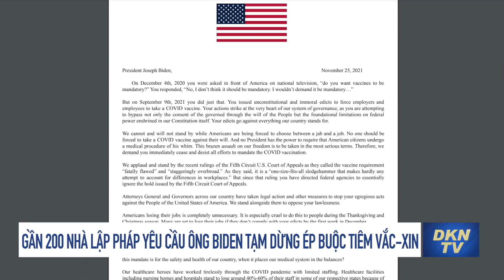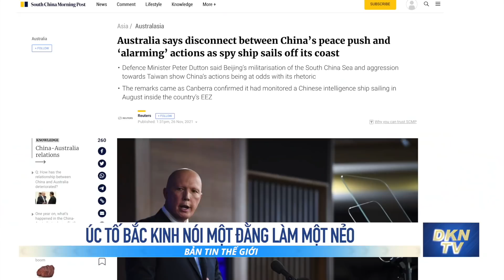Tin thế giới tối 26/11: Úc tố Bắc Kinh nói một đằng làm một nẻo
0:00 Điểm tin
1:07 Tổng thống Venezuela bất ngờ tới Cuba
2:23 Động đất mạnh 6,1 độ richter tấn công khu vực biên giới Ấn Độ-Myanmar
3:30 Bà Merkel bày tỏ 'sự đoàn kết hoàn toàn' với Ba Lan trước vấn đề Belarus
5:22 FBI treo thưởng 10.000 USD tìm người gốc Việt
6:49 Gần 200 nhà lập pháp tiểu bang yêu cầu ông Biden tạm dừng quy định bắt buộc tiêm vắc-xin
8:56 Hàn Quốc ra mắt lực lượng đặc nhiệm về vấn đề cấm ăn thịt chó
11:26 Úc tố Bắc Kinh nói một đằng làm một nẻo
13:32 Nhiều công ty nhà nước Trung Quốc hạn chế sử dụng WeChat vì lý do bảo mật
14:56 Trung Quốc buộc phải nói lời tạm biệt với kỷ nguyên tăng trưởng siêu tốc